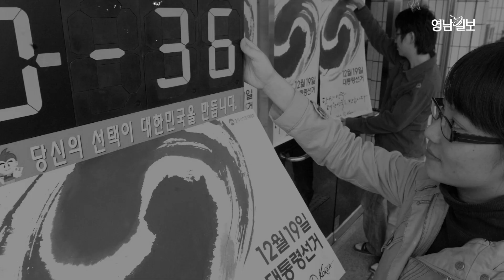입시 과목이 수류탄 던지기? 많이도 달라진 그때 그 시절... 당신의 첫 00은 어땠나요? [젠톡 EP.4] | 영남일보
간선제에서 직선제로 넘어온 시절했던 첫 투표

본고사에 학력고사, 입시 과목에 체력장과 수류탄 던지기가 있었던 그 시절

온 세상이 붉은 물결이었던 2002 한일월드컵 등

여러분의 첫 00은 어떤 기억이었나요?

기획 / 정지윤 인터넷뉴스팀 기자, 조민희 인터넷뉴스부 인턴기자
출연 / 박종문 인터넷뉴스부 부국장, 송부호 교육인재개발원 팀장, 김경민 인턴 아나운서
촬영 / 이형일 사진영상부 기자
편집 / 이형일 사진영상부 기자
제작 / 영남일보
대구·경북지역 종합일간지 '영남일보'